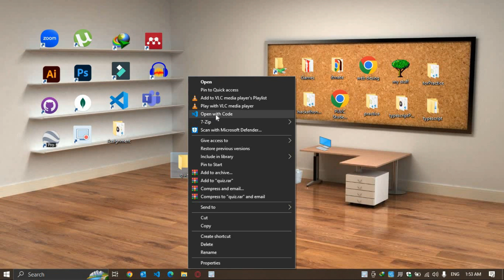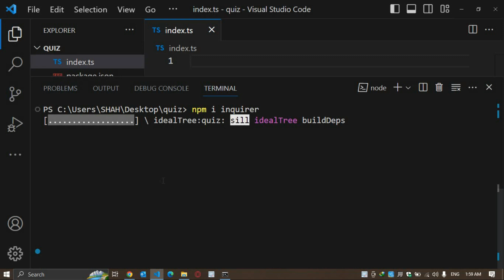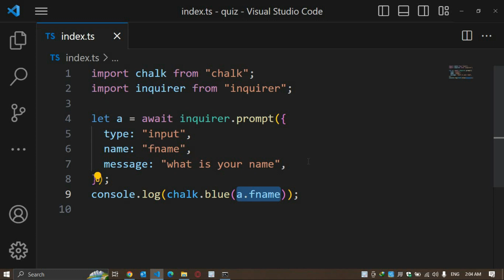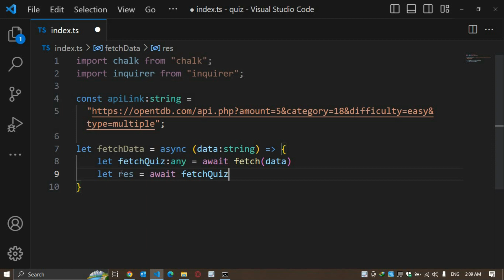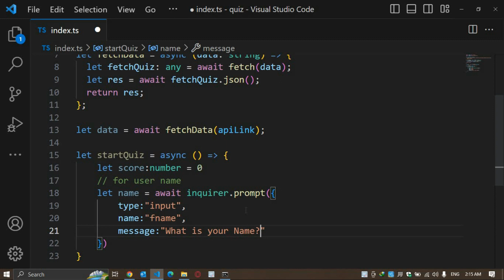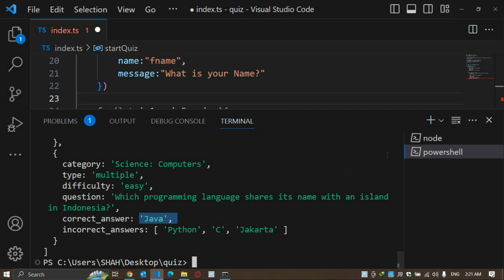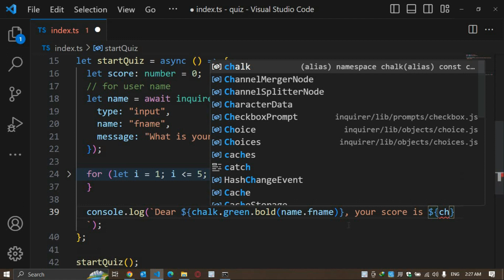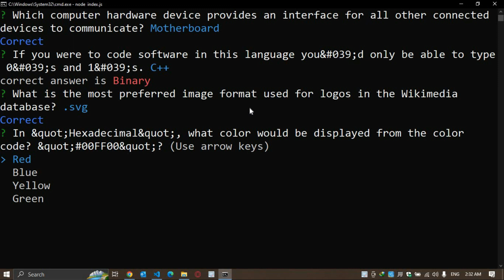Console interactive quiz in typescript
A console interactive quiz app in TypeScript refers to a command-line application built using the TypeScript programming language, which allows users to interact with the quiz through the console or terminal. It is a text-based application where the user is presented with questions, and they provide answers using their keyboard inputs.

In this video we teach you how to create a Console Interactive Quiz using TypeScirpt along with the Inquirer Library